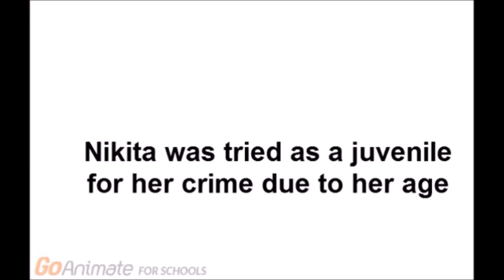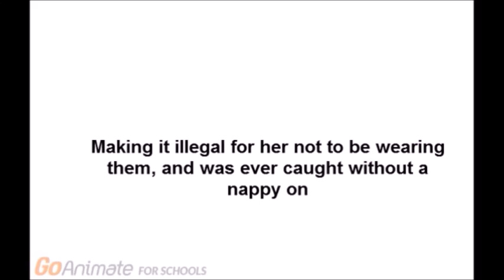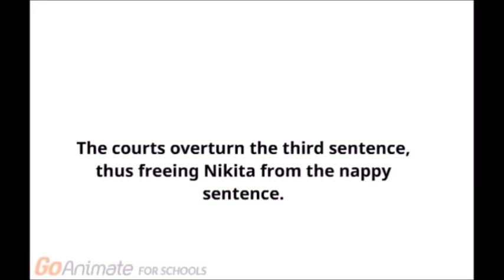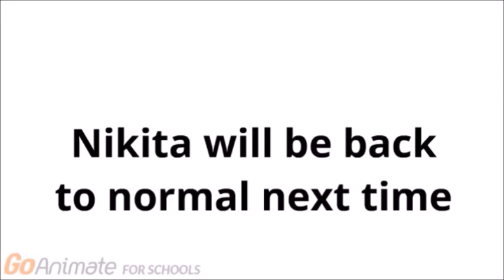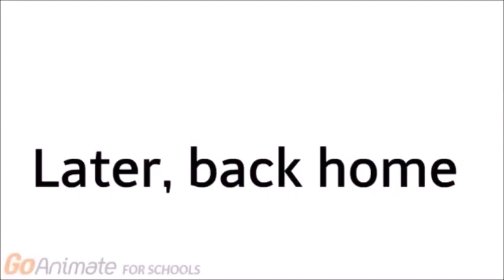Naughty Little Girl: Originals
This is a video compilation of all the Naughty Little episodes with new original storylines.

New stories: 7-9, 10, 11, 14-20, 22, 24, 27-30, 32-41